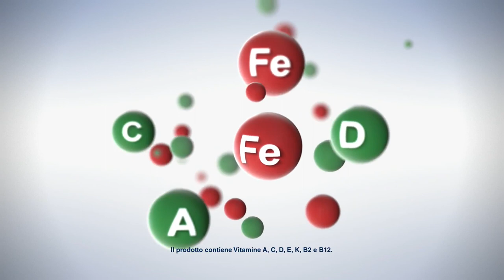Mellin - Latte Crescita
TV Spot for Mellin as Digital Intermediate Technician and filmed on location in Cape Town, South Africa